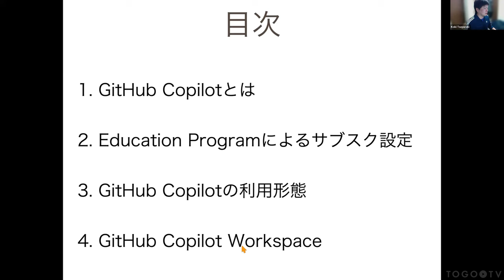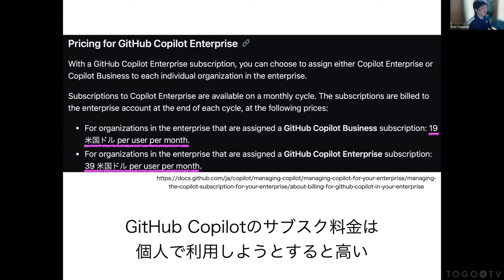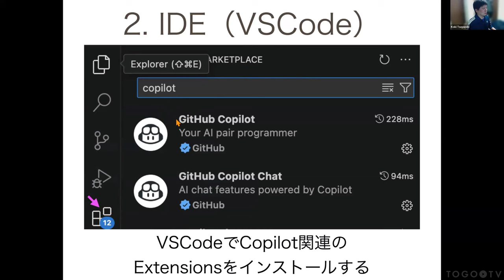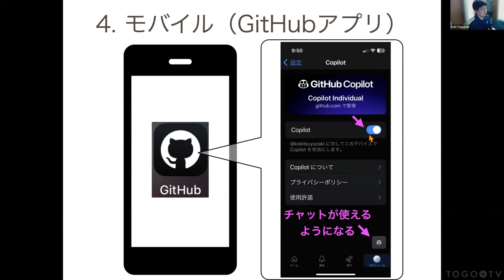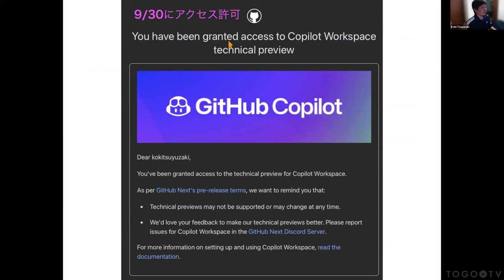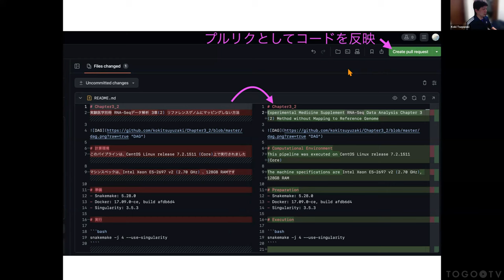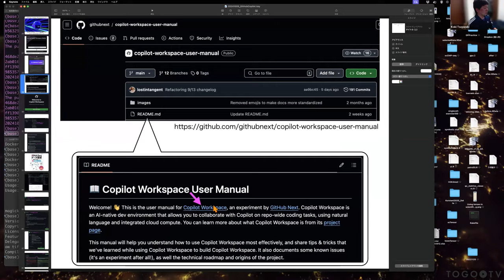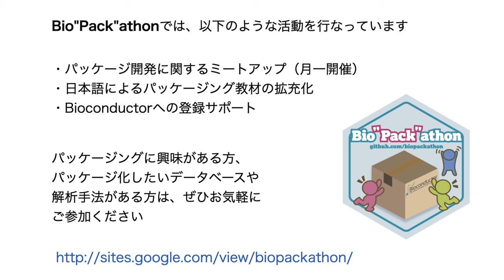GitHub Copilotの導入手順 @ Bio”Pack”athon2024#10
使用音楽クレジット
[BGM]
"May not"

[Ending]
"Geneve"